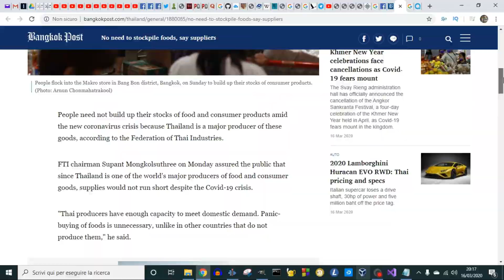Vivere in Thailandia: Scorte di cibo (17-03-2020)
Le persone non hanno bisogno di accumulare scorte di alimenti e prodotti di consumo nel mezzo della nuova crisi del coronavirus perché la Thailandia è un grande produttore di questi beni, secondo la Federazione delle industrie tailandesi.

Lunedì il presidente della FTI, Supant Mongkolsuthree, ha assicurato al pubblico che, poiché la Thailandia è uno dei maggiori produttori mondiali di prodotti alimentari e di consumo, le forniture non si esaurirebbero nonostante la crisi di Covid-19.

"I produttori tailandesi hanno abbastanza capacità per soddisfare la domanda interna. L'acquisto di panico di alimenti non è necessario, a differenza di altri paesi che non li producono", ha detto.